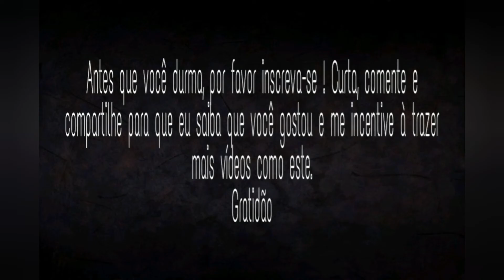Bom Coração - meditação guiada(Sri Chinmoy)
Neste vídeo eu trago para você uma história contada por Sri Chinmoy chamada a rosa de bom coração. É uma meditação guiada para iniciantes com o intuito de acalmar a mente, relaxar e dormir.

📚  LIVROS QUE PODEM TE INTERESSAR: 👇🏻

Para entender o Caibalion: A vivência da filosofia hermética e sua prática nos dias de hoje - Lucia Helena Galvão

A Voz do Silêncio - Helena Blavatsky

O Poder do Subconsciente  - Joseph Murphy

Cartas de Cristo

🗨 Conte nos comentários o que você achou do vídeo ou do canal. Aqui sua opinião é muito importante. 💗

SIGA OS CANAIS PARCEIROS : 👇🏻

               🙌 🙌   GRATIDÃO!   🙌 🙌